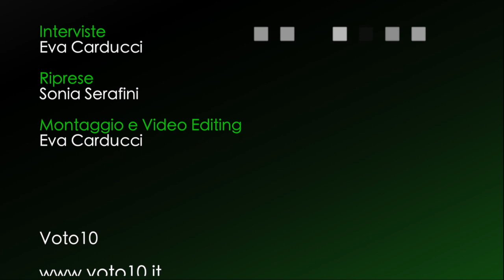Voto 10 Web TV - To Rome with Love - Leo Gullotta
Puntata speciale su To Rome with Love della Web TV di Voto 10. Direttamente dal red carpet con Sonia Serafini e Eva Carducci l'intervista a Leo Gullotta.